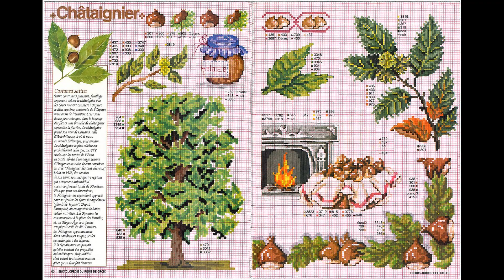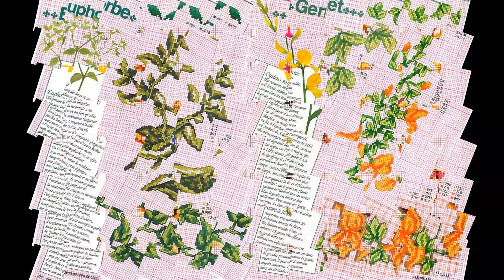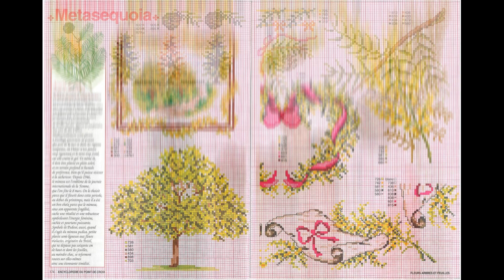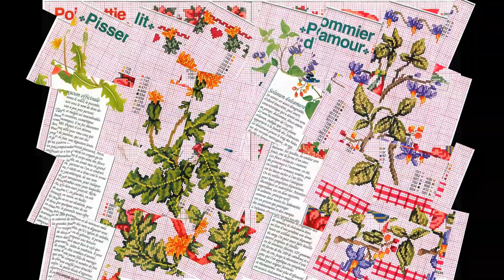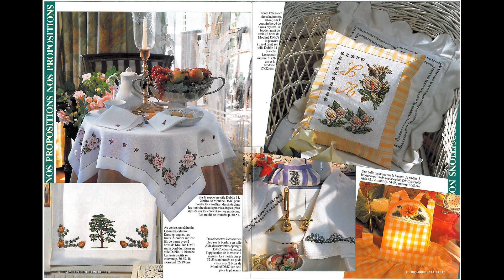Энциклопедия Вышивка Крестик ч1 Франция...